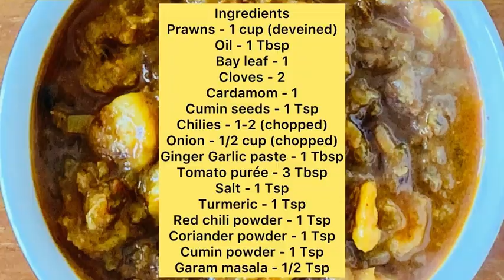How to make Mouthwatering Prawns Masala | Prawn Recipes | Shrimp Curry | Shrimp Recipe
Servings : 2

Ingredients
Prawns - 1 cup (deveined)
Cloves - 2
Cardamom - 1
Cumin seeds - 1 Tsp
Chilies - 1-2 (chopped)

1. Prawn Recipes
2. Prawn curry
3. Prawns curry
4. Prawns masala
5. Prawns masala curry
6. Shrimp curry
7. Shrimp masala curry
8. Sea food recipe
9. Prawns gravy
10. Prawns fry
11. Shrimp recipes
12. Jhinga recipe
13. Jhinga fry
14. Jhinga masala
15. Jhinga curry
16. Jhinga masala curry
17. Jhinga recipes
18. Prawns masala recipe in hindi
19. Shrimp masala recipe in hindi
20. Jhinga masala recipe in hindi
21. Prawn masala for chapati
22. Prawn masala dry recipe
23. Prawn masala fry
24. Prawn masala recipe restaurant style